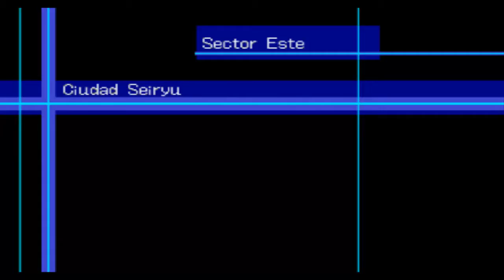Digimon World 3 #2 Lider Seiryu